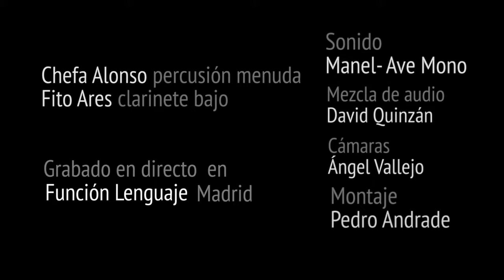Chefa Alonso y Fito Ares en Función Lenguaje -4-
Chefa Alonso (percusión menuda)
Fito Ares (Clarinete Bajo)

Sonido Manel-Ave Mono
Mezcla de audio- David Quinzán
Cámaras- Angel Vallejo
Montaje- Pedro Andrade

Bengala Gestión Artística